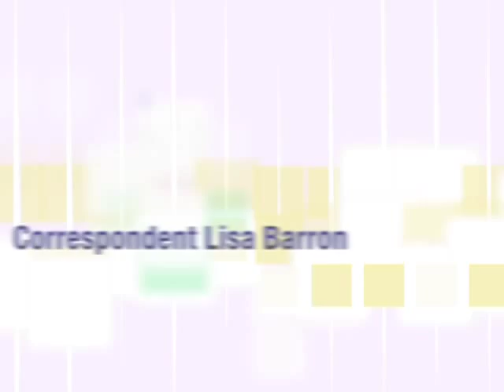Brazil China Fever (2005)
Story Productions is a full service production company based in São Paulo, Rio de Janeiro, Porto Alegre and Manaus. We're a network of talented people, from producers to directors, fixers, shooters and writers. We know Brazil inside out, top to bottom, and we understand the challenges of filming here.

In 2005, Story Productions produced this series of reports for World Business Magazine (distributed worldwide on PBS & CNBC), with support from the Fundação Dom Cabral (fdc.org.br). It was right when China's economic growth was having a visible impact on Brazil. In the series, we analyze the opportunities for Brazil brought about by China's success.

Synopsis:
There was a sense of economic optimism in Brazil in 2005 which had not been seen in many years. Much of it has been attributed to China's economic surge. We look at the opportunities for the largest economic power in South America to cooperate with the Asian giant - as well as the challenges and risks.

In 2004, Brazil was on the road to recovery and again attracting attention from international investors - who are also targeting China. China development has been a major source of growth for Brazil, which has commodities that can meet China's demand for food products and raw materials.

Brazil's exports to China soared an astonishing 500 percent from 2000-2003. There are also opportunities for Brazilian business in the field of aerospace, with China launching Brazilian satellites and Brazil building passenger jets in northeast China. President Lula's visit to China in May 2004, reciprocated by President Hu Jintao's visit to Brazil, highlighted the significance of the new relationship.

Yet there are major questions for Brazil, including whether the export boom last? How big a challenge is the growing integration between China and the U.S.? Is Brazil becoming too dependent on China? Can Brazil resolve its own pressing domestic economic problems? Above all, can Brazil learn from China, or will it fail to take advantage of its current potential?